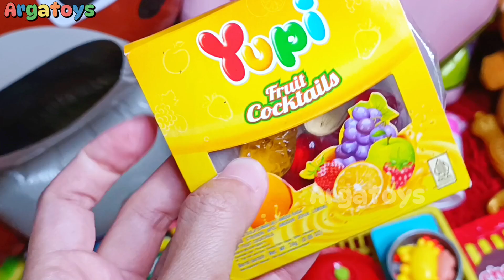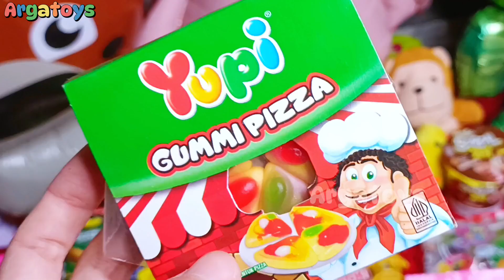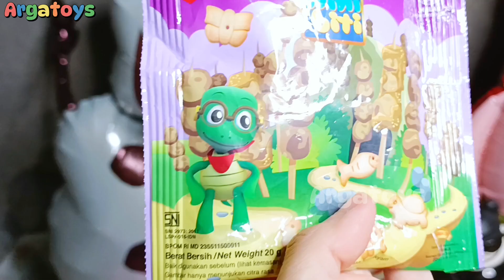Wadidaw!! Hunting es krim ayam warna warni permen yupi masak masakan dokteran babyshark ikan koi 79